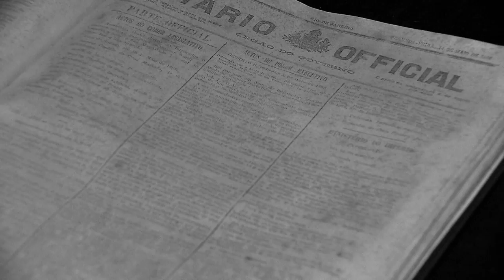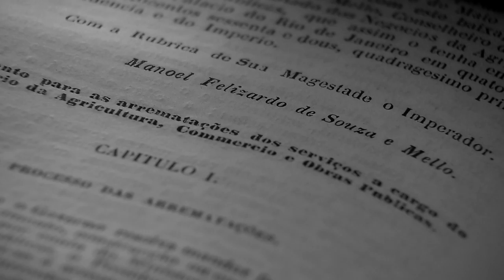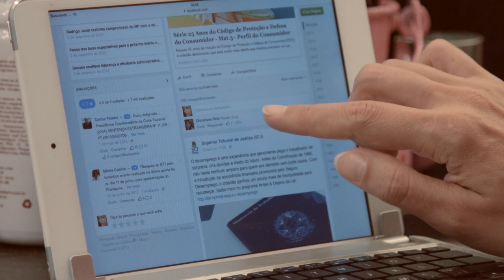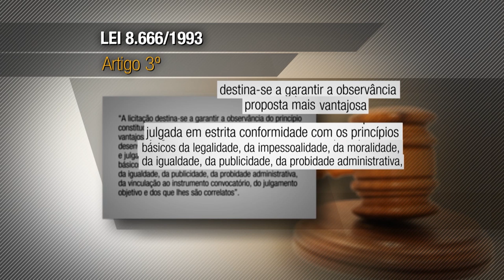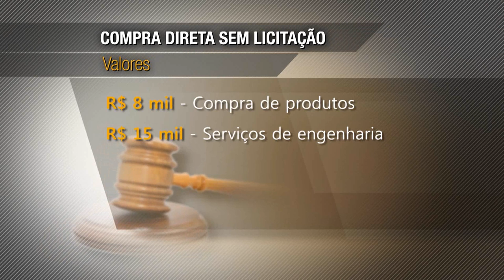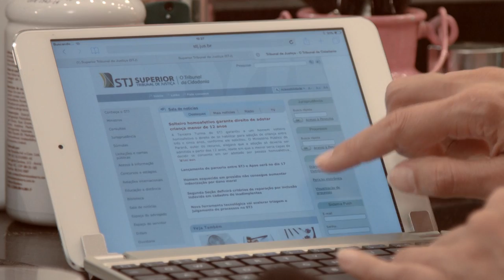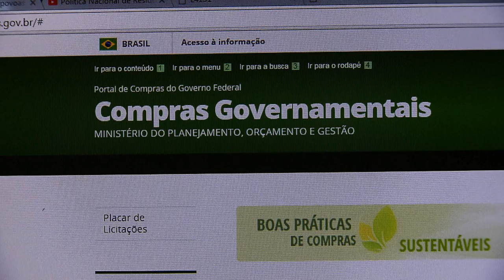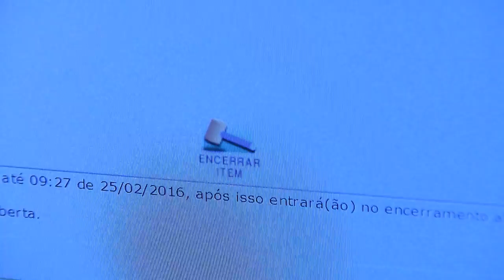Antes & Depois da Lei #55 - Lei Licitações